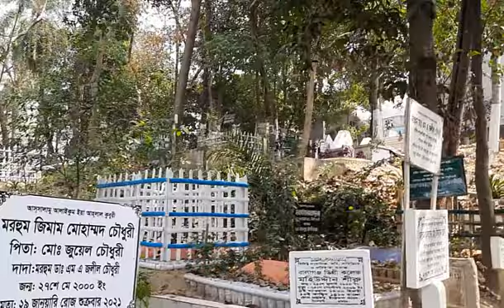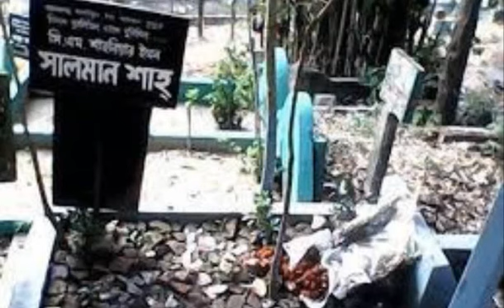Salman Shah ll Legend of Bangladesh ll Death Anniversersary ll 2022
Salman Shah was born on September 19, 1971 in Sylhet city of Bangladesh in his family's house, Abe Hayat Bhawan. The building is now known as Salman Shah Bhawan. His father's name is Kamor Uddin Chowdhury and mother's name is Neela Chowdhury. He was the eldest son of the family. His birth name is Chowdhury Shahriar Emon. But in film life he was known as Salman Shah to everyone.
Salman studied at Boyra Model High School in Khulna. Actress Moushumi was his classmate in the same school. In 1987, he passed matriculation from Dhanmondi Arab Mission School, Dhaka. Later from Adamjee Cantonment College Intermediate and Dhanmondi Maleka Science College (now Dr. Malika University College) B.Com. passed
On 12 August 1992, Salman Shah married Samira Haque, the daughter of his aunt's girlfriend. Samira Haque was a beauty parlor trader. She worked as Salman's costume designer in 2 of his films.
Salman started his acting journey in 1985 with BTV's Aakash Choya drama. Later, he acted in the plays Deyal, All Birds Returning Home, Cranes on the Beach, Nayan, and the World of Dreams. In 1995, his play Nayan won the award as the best solo play. In addition, he acted in the serial drama Pathar Saham based on the novel written by Moinul Ahsan Saber in 1990 and Itikatha in 1994.

Famous film director Sohanur Rahman got the chance to act in Salman Shah's film. Production company Anand Mela approached Sohanur Rahman for a Bengali remake of three Hindi films Sanam Bewafa, Dil and Qayamat Se Qayamat. He did not find suitable heroes and heroines for the said films and decided to make films with a completely new face. Moushumi was chosen as the heroine but could not find a hero. Then the hero Alamgir's ex-wife Khosnoor Alamgir found a son named Iman. The director liked her at first sight and offered Sanam Bewafa for the film. But when Iman came to know about Qayamat movie, he insisted to act in the movie. Qayamat Se Qayamat was so dear to him that he told the director that he watched the film 26 times. Finally, director Sohanur Rahman decided to make the movie Qayamat Se Qayamat with him. At that time, Eman's name was changed to Salman Shah.
Later she acted in three more films opposite Moushumi. The three images are heart in heart, love and dowry.
His film Tumi Amar, directed by Zahirul Haque and Tamizuddin Rizvi, was a commercial success. Director Zahirul Haque died after making parts of the film. Later Tamizuddin Rizvi completed the rest of the work. Shabnoor acted opposite him for the first time in this film. Later paired up with Shabnoor, he acted in a total of 14 films including Sujan Sakhi, Demonstration, Dream Address, Mahamilan, Bichar Ho, Tobe Chai, Dream World, Jeeban Sansara, Chawa To Pava, Prem Piyasi, Dream Hero, Anand Asru, Buk Bhit Agun. . All the films were commercial successes. He acted in a total of 27 films and all were commercial successes.
He died on Friday 6 September 1996, at the height of his career. His death cast a shadow of mourning in the film industry. This energetic actor created a trend of his own in Bengali films on the eve of leaving countless fans in the ocean of grief. The producer suffered loss on his death.
Salman Shah managed to complete 50 percent of Man Mane Na before his death. After his death, the film was given to director Riaz. Also Salman Shah died half way through the shooting of several movies including Ke Kharana, Just Tumi, Prem Baazi. Later, except for Prem Baazi, the rest of the movies were reshot with other heroes. After Salman's death, the movies released after Salman's death are Satyar Mryth Nai, Chawa Te Pava, Buk Bhoor Agun, Anand Ashroo, Prem Piyasi, Sansana Nayak, Bhor Tumi, Jeeban Sansara have seen the favorite hero in cinema halls. Even after almost 26 years of his death, this immortal hero is still equally popular with the audience of all generations.
Today, September 6, is the death anniversary of this immortal hero. Remembering him with deep respect on the death anniversary of Hazrat Shahjalal Yemeni, who is lying in eternal sleep in the graveyard next to the shrine of Sylhet. Salman will live on through his closeness to millions of fans.